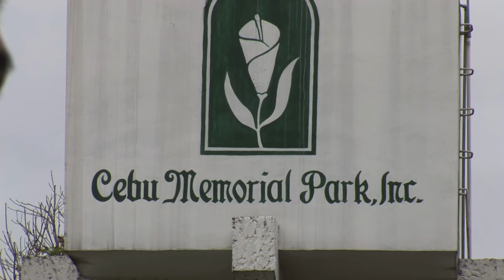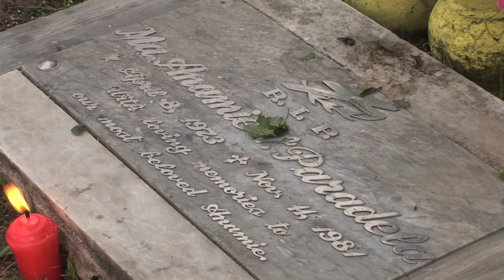Philippines 2009 Last day there